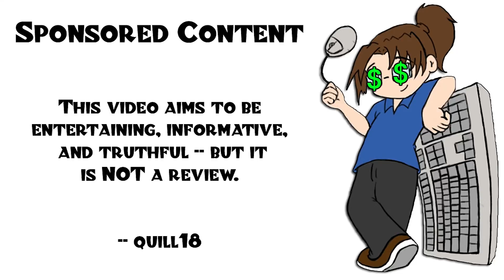Let's Try: Secret Government - Sneaky Grand Strategy! - Pt 4/4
Checking out the newly released grand strategy game where you manage a secret brotherhood rather than directly running a country. On Steam now

Snail Mail:
P3A 4S8